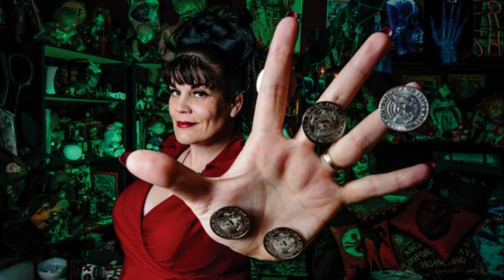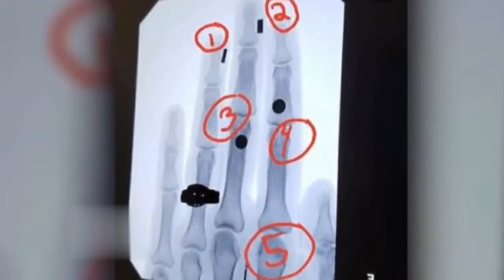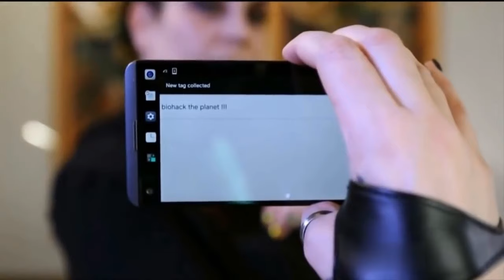ANASTASIA SYNN - The Cyborg Woman - 52 Implants in the Body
Neil Armstrong and Buzz Aldrin: First men on the Moon/Apollo 11 Mission on Jully 20, 1969.